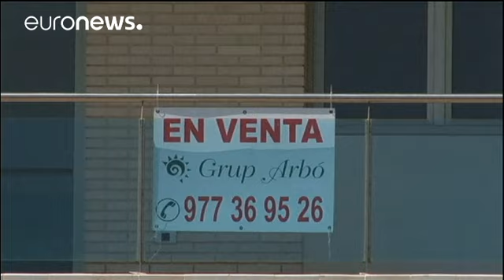Espagne : l'UE ordonne aux banques de rembourser des intérêts abusifs - economy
La Cour de justice de l'Union européenne inflige un camouflet aux banques espagnoles.L'institution basée au Luxembourg leur intime de rembourser 4 milliards d'euros d'intérêts abusifs sur des prêts immobiliers.

Sa décision porte sur les abus antérieurs à mai 2013, date à laquelle le Tribunal suprême espagnol avait annulé les clauses plancher sur les prêts à taux d'intérêt variables. Ces clauses permettaient aux banques de ne pas réduire le taux appliqué en-dessous d'un certain seuil, et ce, mêm…